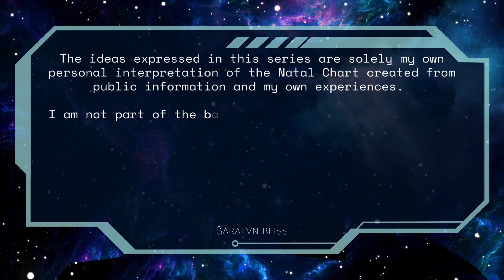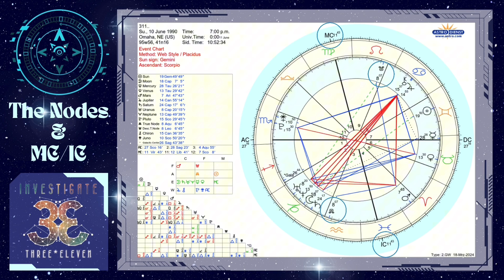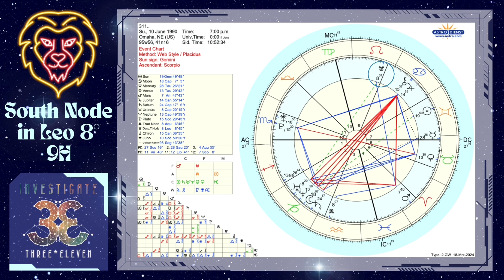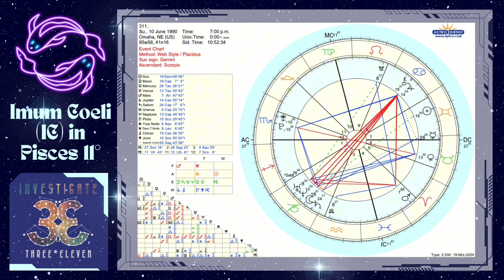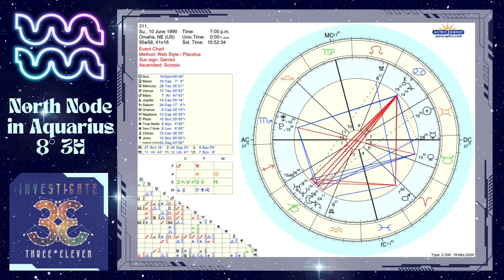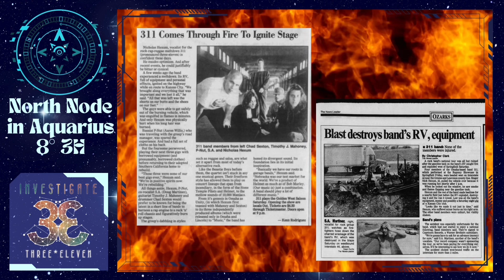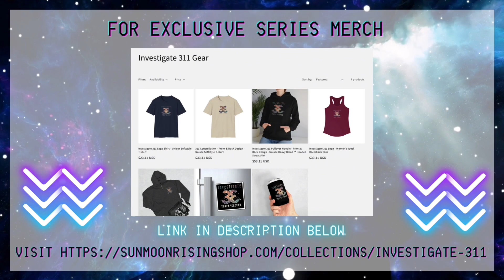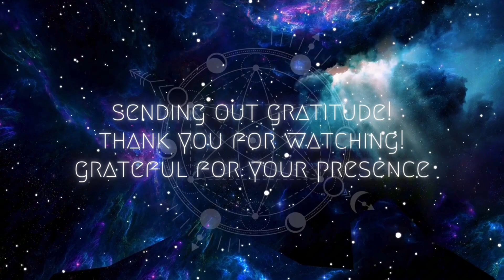Investigate 311: Episode II - The Nodes: I Believe in Your Purpose, Baby - Cosmic Energy Blueprint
Thank you so much for joining me on this deep dive as I analyze the natal chart of my beloved band 311. To help support the creation and continued adventures of this work, Ive created a small collection of merch specific to this series. To access the collection which is not available to the general public, use this *super secret link*

Episode II is one of my favorite topics! It’s all about the purpose journey. Every chart gives clues to innate mastery, challenges and lessons. Thorough analyzing the Nodes, the Midheaven and the IC we can see various pathways and storylines emerge. The grid(s) formed by these placements can bring clarity towards what many of the individual placements and aspects are working towards as part of the larger energy story the chart gifts us.
If you’re not super into astrology yet and you’re here trying to get a taste of either how I read a chart, or more interested in the 311 content - START HERE!

Now if you’re not into astrology, don’t run away just yet 😅. The way I read a chart is NOT general pop astrology.
I am mentored by a wonderfully gifted intuitive evolutionary astrologer, and I have been studying patterns and energy for lifetimes. Planets follow patterns, which represent energy. And that’s what I read.
✨Energy patterns✨

The beautiful thing about this is, you do not have to hold any beliefs about astrology or anything else to enjoy this series. You simply can go in with an open mind and see how the patterns match up and align! 💖🌌 From there, take what you like and fck all the rest!

And for those of you that navigated here FOR the astrology, buckle up! Come on, it’ll be alright; we’re gonna take a ride, I don’t know if we’ll come back 💫

If you enjoyed this content so far, note that this is one of 6 episodes in the initial series. I will leave the door open for additional episodes should the opportUNITY and/or notable transiting planets present themselves.

If you’d like an energy analysis and guidance about your own chart and life transits, I’m here for you! and Click Energy Analysis & Guidance to view the options.

Grateful to be a guide to following your bliss through life’s adventures, challenges, patterns and lessons.

Last bit DEF not least - several thank yous’ for this series:

To 311.. for being you.
For inspiring this series and always being my muse.
Nick, SA, PNut, miT, Chad, Scotch, Evan, crew, everyone involved in the 311 Family.
For the Unity. For caring about the fans so deeply. For being the lighthouse. For following your path and purpose. For all the life changing music, shows, people, the commUNITY… for helping us all feel the Unity and a little less alone in the wide world. For following the energy map of your destiny, For being you.

To 311 Management for the photo passes that have allowed me to capture a number of the images in this project. Much gratitude to be able to serve the band through my unique lens.

311Archive for their support, answering my many questions, helping with the name and use of imagery and lore on 311 history.
Check out their awesome 311Odyssey podcast for alllll the stories

Todd Granger, Spidey311 for his support, use of images, footage, art, for sharing so many of my 311 experiences with me and for being the best listener on the planet.

Everyone who watched the episodes before my public posting and provided feedback. Y’all know who you are!

311 Nation for loving, listening and supporting my many eclectic Gemini projects over the years😅

Sixthman/Will Byington for the cruise photos
and any unnamed photogs or content creators

All of my mentors and coaches, esp Susan Grace and the Full Time Purpose program.

And to me for following my bliss, trusting the process and experimenting, executing and completing this series even through major life challenges. Proud of you 😘